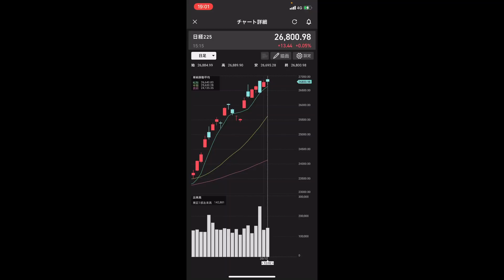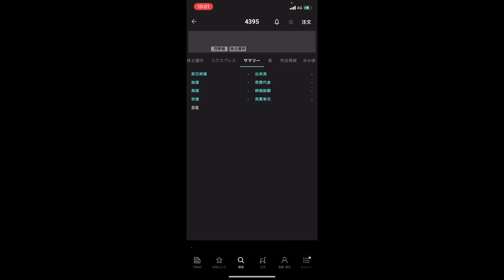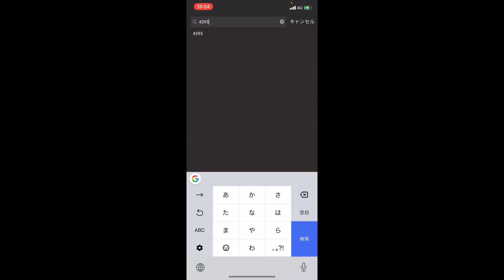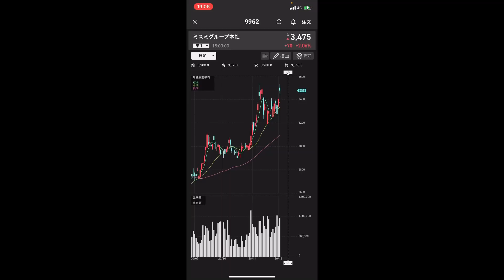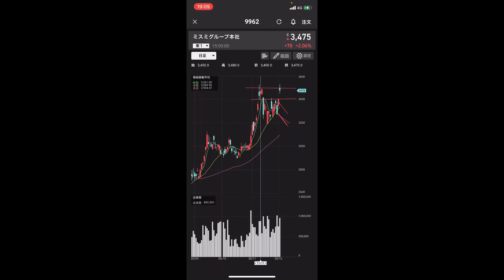【相場解説】手仕舞い後の後悔を減らす！保有時の心構えとは？‹個別銘柄解説あり›